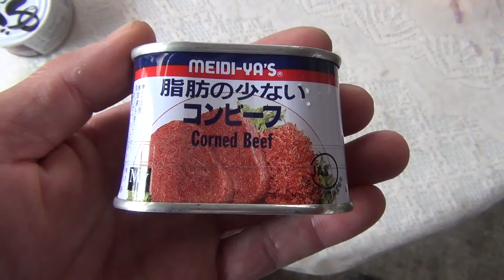コンビーフに群がる小魚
潮溜りで掬ってきたグレの稚魚がコンビーフを貪っています。